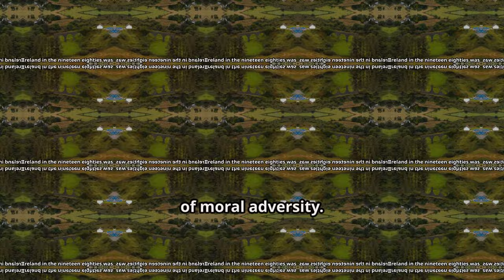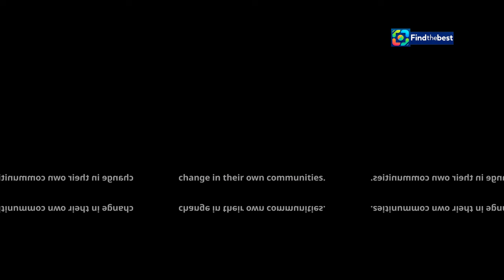Cillian Murphy`s `Small Things Like These`: A Complex Tale of Ireland 🇮🇪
OUTLINE:
00:00:00 Setting the Scene in 1980s Ireland
00:01:31 A Man of Quiet Conscience in Tumultuous Times
00:03:54 The Unspoken Truths of 1980s Ireland
00:04:54 The Magdalene Laundries and their Legacy of Shame
00:05:47 Breathing Life into Bill Furlong's Moral Dilemma
00:06:39 A Mother's Plea for Understanding and Dialogue
00:07:29 Reflecting on Progress and the Scars of the Past
00:09:12 The Enduring Power of Individual Choice
00:09:59 A Story for Our Time, A Mirror to the Past

🎬 Dive into the captivating world of Cillian Murphy's latest film, **Small Things Like These**! 🇮🇪✨ This Oscar-winning actor brings to life a powerful narrative set in 1985 Ireland, exploring themes of society and morality through the eyes of Bill Furlong, a coal merchant who uncovers a troubling secret hidden within the walls of a local Magdalene Laundry.

📖 Based on the acclaimed story by Claire Keegan, this film paints a vivid picture of a country grappling with its past. Murphy himself describes it as a "very seemingly simple story but it is an incredibly complex tale." As we unravel the layers of this narrative, we’ll discuss the impactful performances, the historical context, and the conversations it sparks about Ireland’s transformation over the decades.

💬 Join us as we analyze the film, share insights from Cillian Murphy and co-star Eileen Walsh, and explore the subtext that makes this story resonate with audiences today. Will you come away with your own version of the story’s ending? Let's find out together!